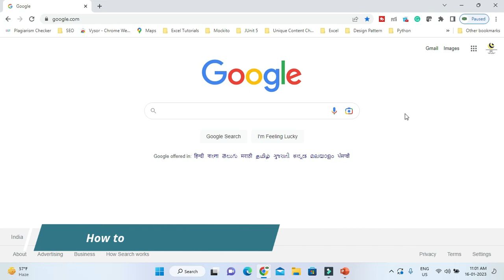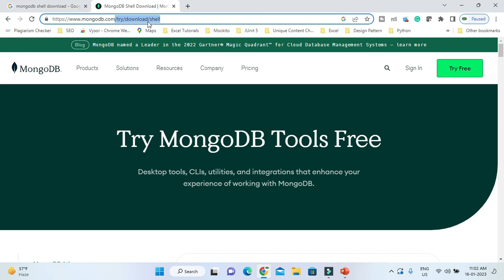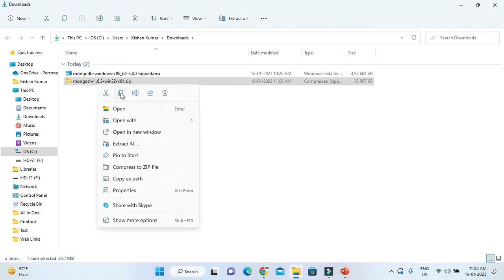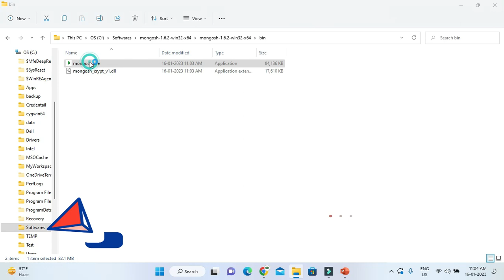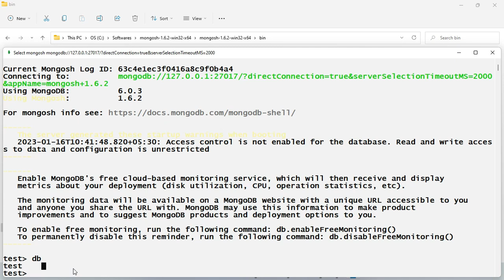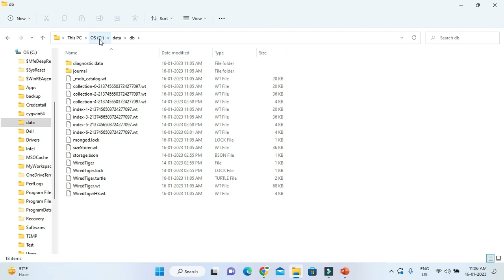Install MongoDB Shell Mongosh on windows | MongoDB Tutorial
About this Video:
In this video, We will learn How to Install MongoDB Shell Mongosh on windows?